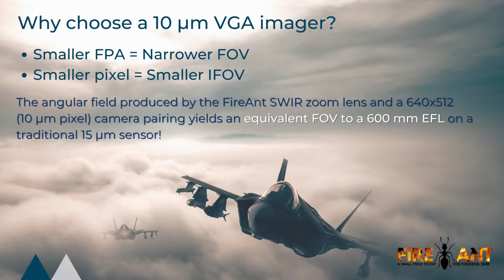GH KNE FireAnt demo with 640x512 10µm sensor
G&H StingRay presents the FireAnt continuous SWIR zoom lens using a 10μm VGA sensor